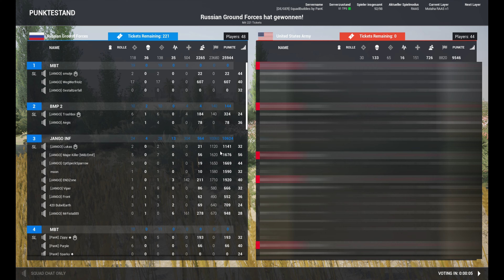Was für eine SCHLACHT! | 100 Abonnenten Special | EYE IN THE SKY | Squad FULL Gameplay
Hier unser Special für euch und gleichzeitig starten wir damit eine neue Serie – "Operation Overwatch". Edited und uncut Folgen mit allsehendem Blick über das gesamte Schlachtfeld!
Ihr könnt erstmals in voller Länge erleben wie wir als Infanterie Squads agieren, mit mechanisierten Truppen interagieren und so das Schlachtfeld dominieren.

Kommentiert wurde das Video von einem Soldaten [PanK] Daniel, also echter Militär Input!
Bleibt gespannt und seid in Zukunft bei allen kommenden Folgen dabei!

Wenn Dir der Content gefallen hat, dann hinterlass unbedingt einen Like, ein kostenloses Abo und aktivier die Glocke.

Du willst mehr über uns erfahren oder vielleicht sogar ein JANGO werden?

Wir JANGOs schützen uns nicht nur in-game sondern im gesamten Online-Leben! Dafür nutzen wir NordVPN!
►Du willst sicheren Zugang zu Streams und anderen Inhalten aus der ganzen Welt? Dann KLICK unten auf den Link und hol dir NordVPN!
►NordVPN schützt deine Privatsphäre and sichert den Datenverkehr im Internet! 🔒
►NordVPNs umfassender Online-Bedrohungsschutz blockiert, Viren, Werbung, schädliche Websites und Tracker 🧿

*Unser Equipment für Gameplay:
►Grafikkarte: MSI GeForce RTX 4070 SUPER
►Prozessor: AMD Ryzen 7 7800X3D
►Motherboard: MSI X670E Gaming Plus
►Arbeitsspeicher: Corsair VENGEANCE DDR5
►Festplatte: Samsung 980 SSD
►Bildschirm: LG 27GP850P Ultragear
►Kopfhörer: Razer BlackShark V2
►Maus: Corsair Dark Core RGB Pro
►Tastatur: Razer BlackWidow V4

*Amazon Audible hat die größte Auswahl an Hörbüchern, -spielen und Podcasts für zuhause und unterwegs!
Außerdem sind die ersten 30 Tage KOSTENLOS! Du kannst jederzeit pausieren oder kündigen.
Hol die JETZT Amazon Audible! 👇
►AMAZON Audible

SECRETLAB 💺
*Maximale Leistung durch maximalen Komfort. Hol dir einen der besten Gaming-Stühle der Welt!

KAPITEL
0:00 Intro
0:40 Vorstellung - Einsatzbesprechung
2:19 Gameplay
29:50 Rundenende - Scoreboard
30:25 Abspann